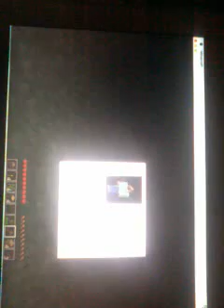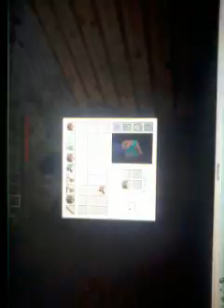Playing minecraft with zuhayr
Me and zuhayr played minecraft , we met our pet porky. and we are building a cool base under ground.